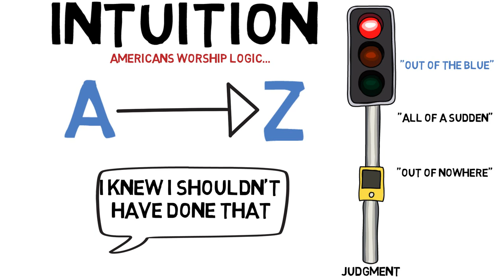THE GIFT OF FEAR | GAVIN DE BECKER | ANIMATED BOOK SUMMARY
The Gift of Fear by Gavin de Becker (animated book summary)

Predict violent behavior, live a safer life

With the recent, tragic mass shooting in Las Vegas by Stephen Paddock, I read and reviewed The Gift of Fear by Gavin de Becker that helped me learn some insight on violence, and how to live a safer life.

These days, no one in America feels immune to violence. But now, in this extraordinary groundbreaking book, the nation's leading expert on predicting violent behavior unlocks the puzzle of human violence and shows that, like every creature on earth, we have within us the ability to predict the harm others might do us and get out of its way. Contrary to popular myth, human violence almost always has a discernible motive and is preceded by clear warning signs.

Through dozens of compelling examples from his own career, Gavin de Becker teaches us how to read the signs, using our most basic but often most discounted survival skill - our intuition. The Gift of Fear is a remarkable, unique combination of practical guidance on leading a safer life and profound insight into human behavior.